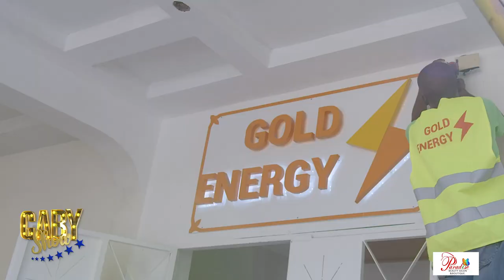florence te pase nan Gaby show